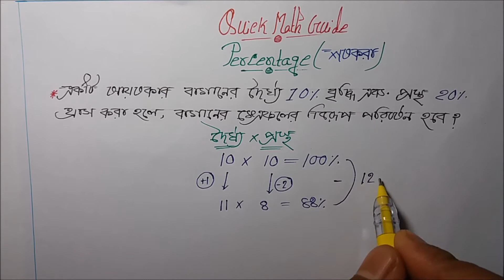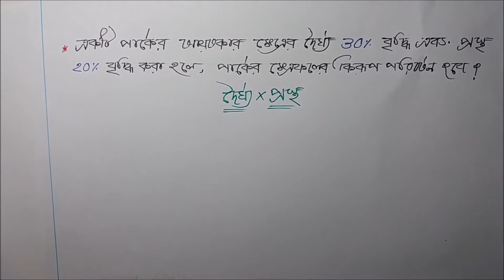"শতকরা" অঙ্কের অত্যন্ত সহজ সমাধান ট্রিকস্ // Percentage Math short tricks in bengali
Today we are described very important topic "PERCENTAGE".We have solved some problem just using by short tricks. This topic is very important for all competitive exam like Bank, Rail, Ssc, Primary Tet & other Exams.